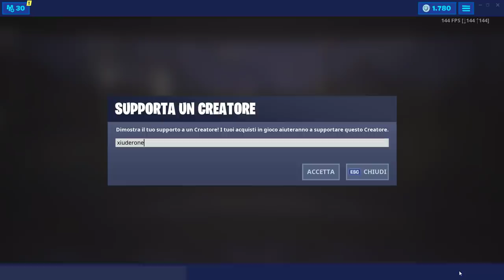SCOPERTO TIMER DELL'EVENTO STAGIONE 9 FORTNITE!+SFIDE A PREMI 14 DAYS OF SUMMER! (SEASON 9 FORTNITE)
Con la PATCH 9.30 sono arrivati TANTISSIMI NUOVI FILE! Tra cui il TIMER DELL'EVENTO DELLA STAGIONE 9 di FORTNITE! Vediamo anche i NUOVI PREMI E IL NUOVO BUNDLE LEGGENDARIO!

BENVENUTO!

➜ Motherboard: MSI Z97M GAMING
➜ GPU: NVIDIA GeForce GTX 970
➜ Cuffie: TRUST GXT 393 MAGNA
➜ Mouse: TRUST GXT 188 LABAN
➜ Tappetino: OMEN Mouse PAD 300
➜ Tastiera: TRUST GXT 890 CADA
➜ Microfono: TRUST GXT 252+ EMITA PLUS
➜ Sedia: AROZZI Torretta Orange
➜ Desk: AROZZI Arena-Green
➜ Webcam: Microsoft Lifecam Studio
➜ Handcam: Microsoft Lifecam HD-3000
➜ Monitor(2x): MSI OptixG24C LED Gaming Monitor 24''

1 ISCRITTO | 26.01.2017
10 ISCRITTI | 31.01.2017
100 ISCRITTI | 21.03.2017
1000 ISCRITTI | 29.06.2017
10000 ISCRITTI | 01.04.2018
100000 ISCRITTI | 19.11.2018